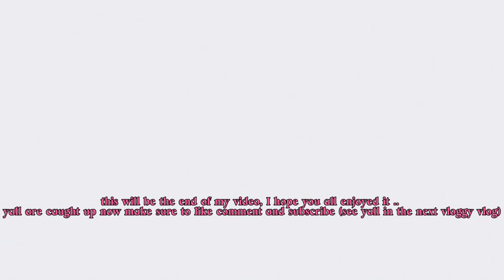MY CHRISTMAS 2023 VLOG ☆ | family night, baking cookies, dirty santa, lil baby & friends concert!!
I want to thank you guys for watching my vlog and getting me 300 subscribers before the year ended!! there is more to go and way more content to be made!!

video sub goal : 320